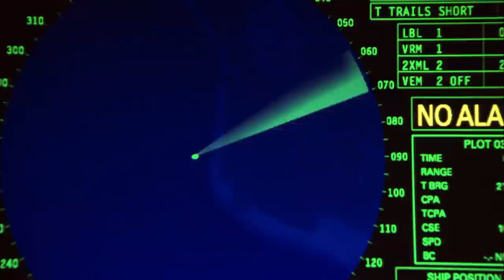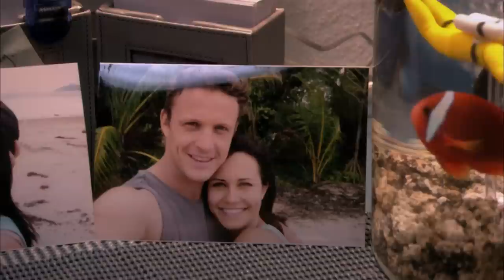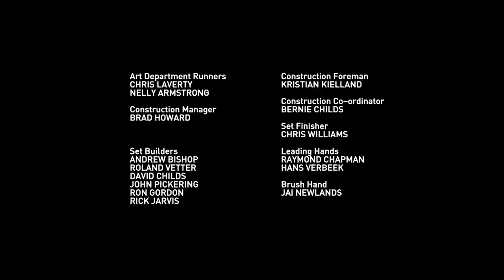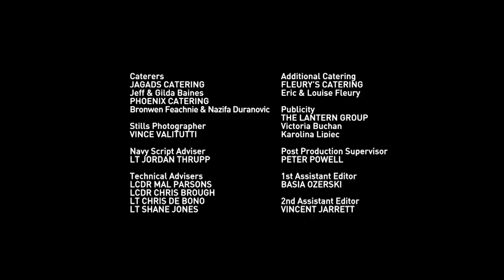Monkey Business | Sea Patrol (Full Episode)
An animal and a stowaway both cause trouble aboard the HMAS Hammersley.

From: Sea Patrol, Series 3, episode 2.